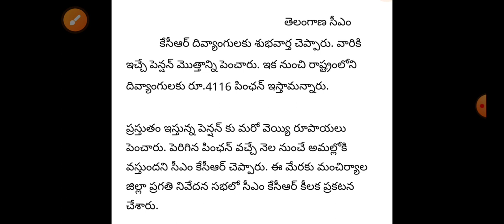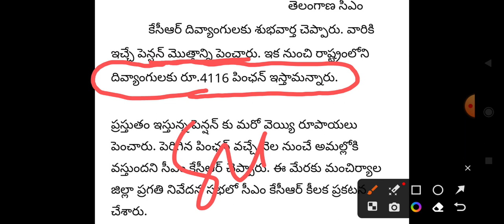ts pensions latest news,ts pensioner Today news,ts pensions latest update